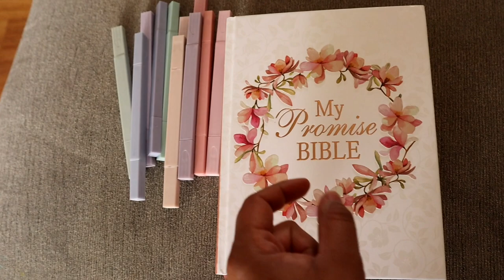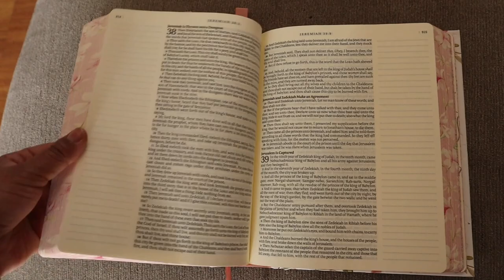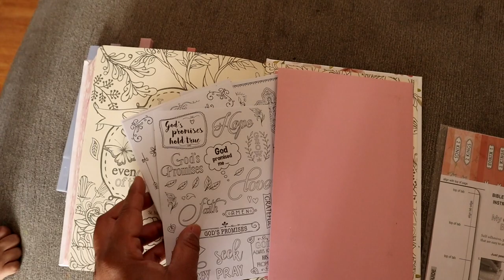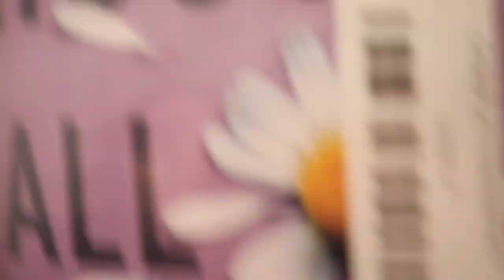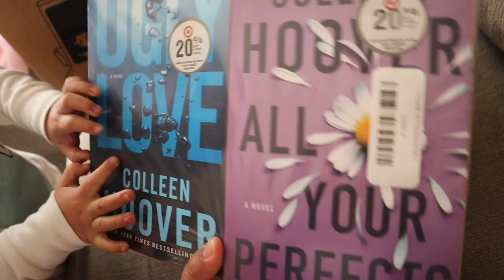What we’ve been up to + Toddler clothing haul | vlog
YouTube.com/nayrocknthebeat

Toddler clothes :

Here for dads hugs :

Bee pj set :

Bob Marley shirt :

Biker shorts :

Jogger set :

Flower print leggings :

Dinosaur shirt :